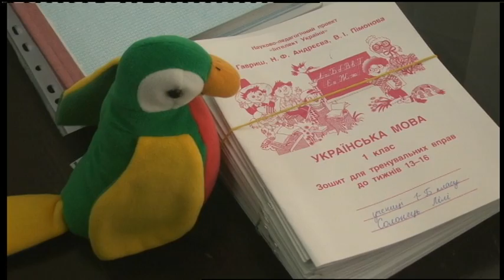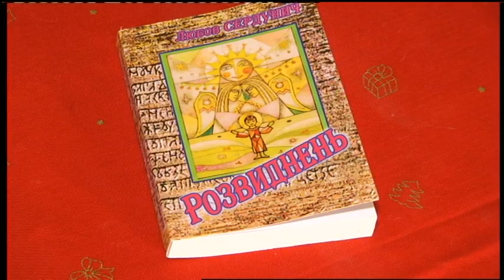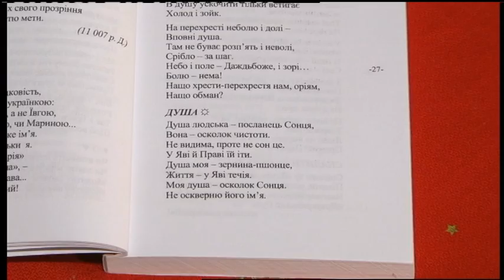19.12.2018. Новини. 13:30